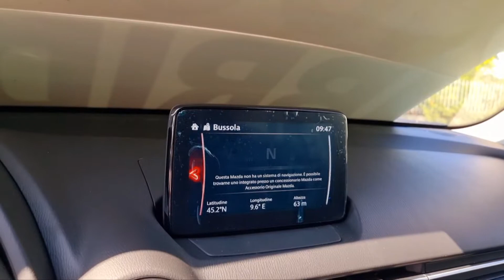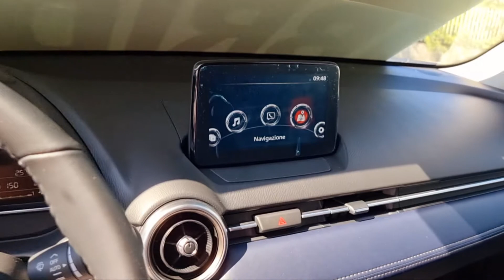MAZDA 2 1.5 90cv Skyactiv-G M HYBRID 6MT - Polymetal Grey metallic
325,00€ al mese ed è TUA!!! Grazie alla formula di acquisto DOPPIO ZERO SMILEFIN con 0% di anticipo e 0% di maxi rata finale potrai iniziare a guidarla subito e deciderai te quando chiudere il finanziamento. Contattaci per maggiori informazioni.

Vettura nuova, prezzo riservato ai Clienti che aderiscono alla rottamazione, scadente a fine mese sulle vettura in disponibilità. IPT Esclusa.

Accessori extra installati nel modello dell’annuncio e inclusi nel prezzo finale = Colore POLYMETAL GREY  METALLIZZATO €600,00 + NAVIGATORE SATELLITARE € 400,00

GARANZIA UFFICIALE MAZDA 3 anni/100.000Km

MAZDA2
PICCOLE DIMENSIONI
GRANDE DIVERTIMENTO

LA PICCOLA AMMI­RAGLIA IB­RIDA
Mazda2 è una city car con motore ibrido anche per neopatentati che in soli 4 metri di lunghezza concentra contenuti degni di una berlina di prestigio. Concepita con innovativo design, evolute dotazioni di sicurezza i-Activsense ed emissioni di CO2 ridotte, la piccola ammiraglia di casa Mazda è pronta per le future sfide della mobilità urbana.

NUOVO DESIGN, STESSE DIMENSIONI
Dalla raffinata calandra anteriore ai fari full LED adattivi fino agli eleganti cerchi in lega da 16" - nella Mazda2 c'è molto di più
Dotazioni come i sensori di parcheggio rendono la guida e le manovre molto più piacevoli.

BENVENUTI A BORDO
Goditi la comodità dei sedili totalmente riprogettati per ridurre l'affaticamento e migliorare ancora di più la guida.

COSA SI PRO­VA A GUIDARLA?
Grazie a Skyactiv Technology, G-Vectoring Control Plus, Mazda M Hybrid e a un ventaglio più ampio di soluzioni tecnologiche, Mazda2 combina un'esperienza di guida divertente con un rassicurante senso di controllo, bassi consumi ed emissioni. L'esperienza Jinba Ittai, la perfetta unione tra auto e guidatore, come mai provata prima d'ora.